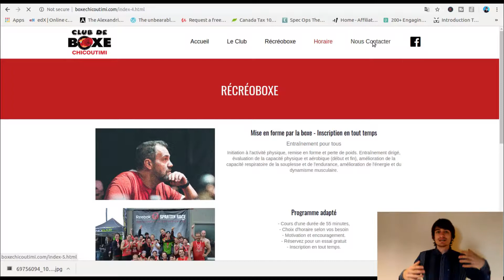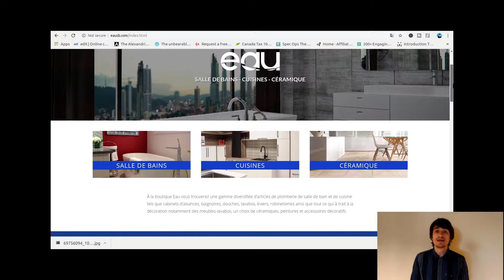Web developers be warned: I almost lost my job because I don't know design... AND I'M JUST A DEV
Learn Design With This Online course  -

If you're getting started or you want to get started as a web developer watch this.  Because I'm about to tell you one of the most important lessons I got from my first job as a web developer.

It's that learning design is crucial for most web developers.

When I was working in a small agency as a web developer, not knowing much about web design has been the biggest roadblock on my road to success.  You see, in small agencies, they can effort to pay a web designer AND a web developer!  They can only effort one or the other!

So obviously, I had to learn it, and I had to learn it fast.  Here's my story. I hope it helps you figure out what's right for you.

If there is any topic, online courses or books you want me to cover in a future video or if you have any questions about a topic I covered let me know by sending me a private message or by leaving me a comment!  I'll answer all your questions as soon as possible.